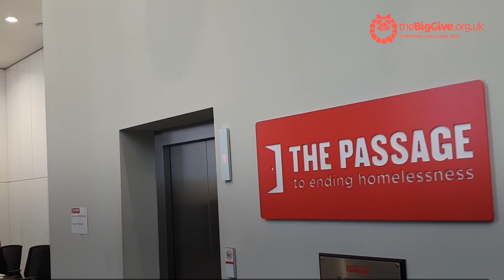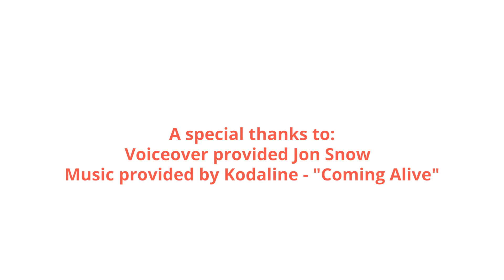ChristmasChallenge18 Video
The Christmas Challenge takes place from 12pm (midday) Tues 27th November - 12pm Tues 4th December when your donation to participating charities can be doubled*.

*Donations matched from 12pm (midday) on 27th November - 12pm on 4th December whilst match funds last.